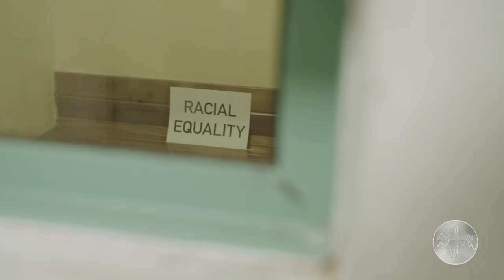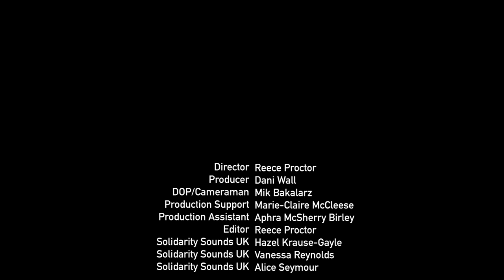In Pursuit of Justice - by the Poetry Lawyer David Neita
Solidarity Sounds UK present: 'Change The Record' online fundraiser event for Safer London & The Black Curriculum, 24.10.20. Created during blackhistorymonth2020 and highlighting the blacklivesmatter movement.

With unique access to the decommissioned Blackfriars Crown Court, London - SSUK collaborated with filmmakers, speakers and performers to create content to be premiered at our fundraiser event.

Inspired by the emotive location - we curated content that would give an insight and commentary on inequalities of the justice system, provide a backdrop for our talks on Black History & Allyship with the Black Lives Matter movement, as well as inspire original creative responses by our performers.

David Neita, (the poetry lawyer) created 2 original works inspired by the location of the courthouse, the inequality in our justice system, education & the power of language. In this short piece he plays both Judge and Barrister who is representing for the release of the words: Social Justice, Racial Equality, Diversity, Equity, Inclusion, Participation, Hope, Peace & Love, from the holding cells.

Director - Reece Proctor
Producer - Dani Wall
Camera 1 - Mik Bakalarz
Camera 2 - Reece Proctor
Editor - Reece Proctor

Production Support - Marie-Claire McCleese
Production Assistant - Maryam FS
Solidarity Sounds UK - Hazel Krause-Gayle
Solidarity Sounds UK - Vanessa Reynolds
Solidarity Sounds UK - Alice Seymour